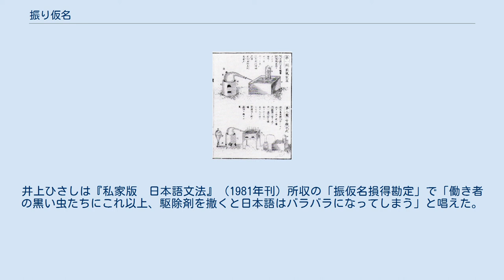振り仮名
西南戦争で、薩軍に投降を促す官軍のビラ。
漢字が苦手な者でも読めるよう、振り仮名が書かれている。
 宇田川榕菴が著した『舎密開宗』の化学実験図。
ガスなどの外来語には、漢字を宛てた上で振り仮名をつけている。
 振り仮名（ふりがな）とは、日本語において、文字（主に漢字）に対して、その読み方を示すために、その字の周りに添える表音文字である仮名（平仮名や片仮名）のことをいう。
 活版印刷において、基本的な本文の文字の大きさであった五号格の活字に対して、振り仮名として用いた七号格の活字が別名「ルビー（Ruby）」であったため、印刷物の振り仮名を「ルビ」ともいう。
 漢文訓読のため、平安時代に使われるようになった「訓点」を起源とする見解がある。
江戸時代に出版が盛んになると、読者層の広がりから、漢字の識字率が低い層でも読みやすくするための補助として発生・普及した。
仮名交じり文の漢字に添えることが増えた。
漢字の左右に、読み方（発音）と意味を並べた例もある。
滝沢馬琴『南総里見八犬伝』では「梟首台」の右に「きゃうしゅだい」（きょうしゅだい）、左に「ゴクモンダイ」と振られている。
 活版印刷の流れを汲む出版作業では、振り仮名の大きさは、振り仮名を添える（振る）対象の文字（親文字）の半分とする。
本文中の漢字全てに振り仮名を振るものと、読者対象や書物の内容などから文字を選んで振るものとがある。
 明治時代に入って以降、第二次世界大戦まで、活版が盛んになっても全ての漢字に振り仮名が振ってあった。
新聞、書籍等の、通常の成人日本語話者を読者として想定している出版物でも、振り仮名が振られている場合が多かった。
 戦後になって作家の山本有三により「振り仮名がないと字が読めないようなのは恥ずかしいから振り仮名を全廃しよう、そして、振り仮名が無くとも読める字だけで書こう」との提言がなされた。
山本は戦前の小説『戦争と二人の婦人』（1938年刊）巻末で、振り仮名を「黒い虫の行列」と呼んだ。
これには振り仮名入り活字などの費用を抑えられることから印刷所なども同調し、さらに当用漢字表において振り仮名を使用しないこととされて使用が減った。
しかし後に見直されて、難しい漢字でも場合によっては使用し、振り仮名を振った方が良いとの意見も出てくる。
現在では、印刷技術も発達し、振り仮名を手軽に利用できるようになったので、振り仮名を振るものが主流となった。
 子供や外国人を読者として想定している出版物は、漢字に振り仮名が付けられるのが普通である（片仮名にも平仮名でルビが振られることもある）。
2008年頃から一部のテレビゲームにおいても振り仮名が付くようになった。
また、人名の場合は漢字の読みが多種多様であるため（人名に使用できる漢字には規定があるが、読み方には規定が存在しない）、個人を扱う公式の書類の多くは、氏名と読みがなを併記する。
 漢語で記しておいて、振り仮名はその意味の和語によってするというものも多く見られる。
特に小説などの表現技法としてよく用いられる。
また漫画や小説、歌の歌詞などでは、特殊な効果を狙って、漢字や外来語で記したものを全く別の振り仮名で読ませることもある。
こうした当て読みの例としては、「本気（マジ）」「瞬間（とき）」などがある（「義訓」も参照）。
 漢字を読む際の補助だけでなく、上記のような表現の多様性や文化・芸術的な意義から、振り仮名を積極的に評価する意見もある。
井上ひさしは『私家版　日本語文法』（1981年刊）所収の「振仮名損得勘定」で「働き者の黒い虫たちにこれ以上、駆除剤を撒くと日本語はバラバラになってしまう」と唱えた。
円城塔は小説『文字渦』（2018年刊）で、本文と別の文章を振り仮名で綴った。